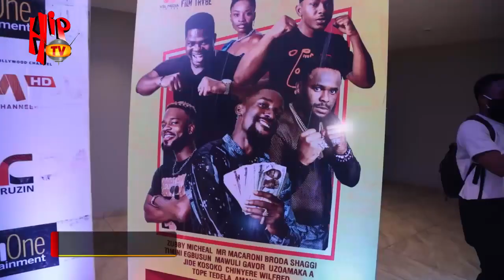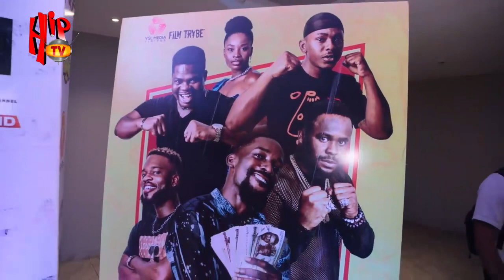Ponzi The Movie premieres in Lagos